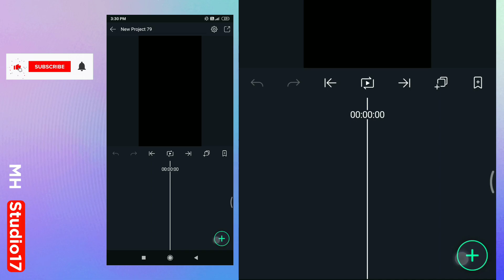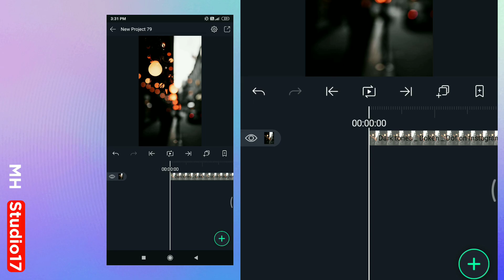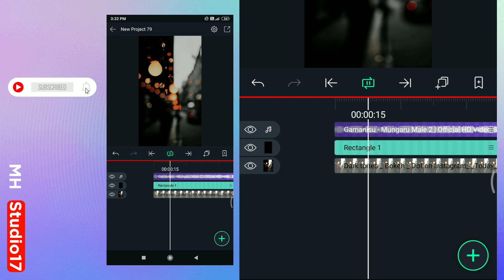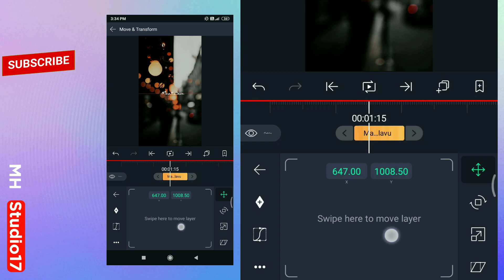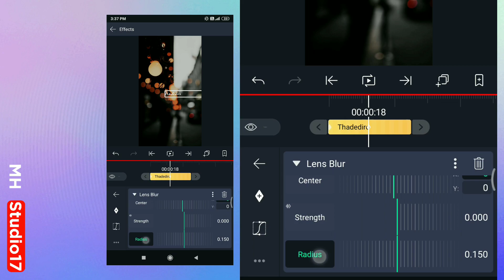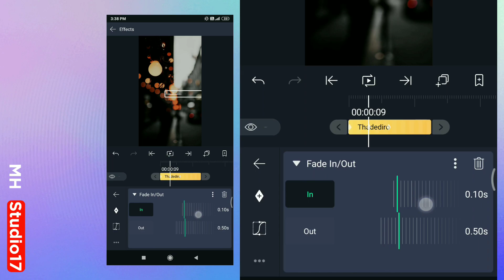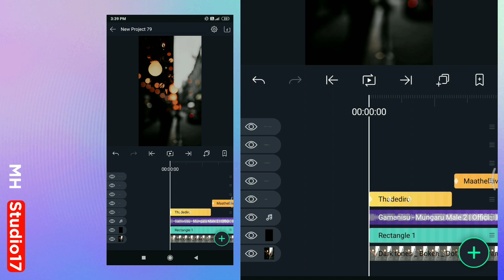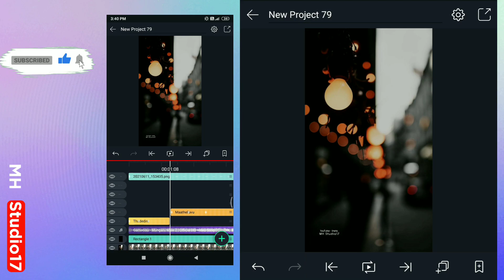Trending Instagram Text Animation In Alight Motion | Glitch Effect | MH Studio17 🖤✨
In this video, I will show you  Trending Instagram Text Animation In Alight Motion

Alight motion Text edit
Alight motion Text Transform animation